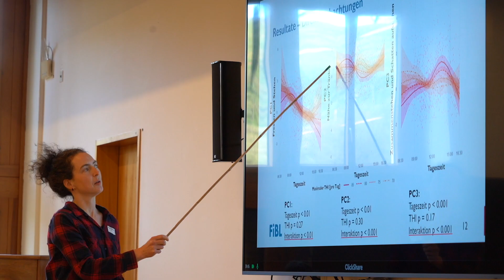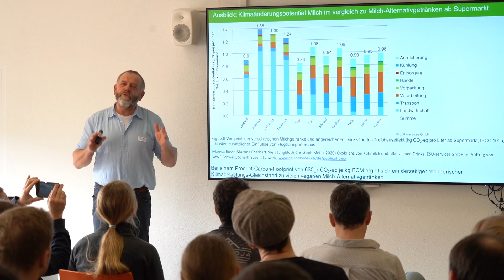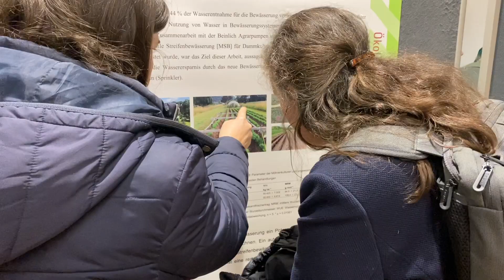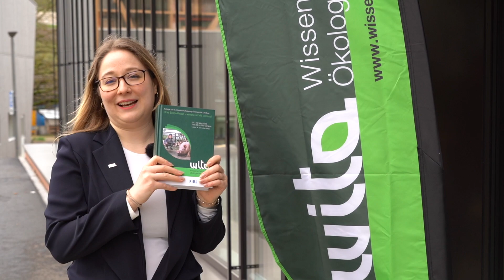16. Wissenschaftstagung Ökologischer Landbau am FiBL in Frick März 2023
Mit Statements von:
0:02 Knut Schmidtke, FiBL Schweiz
0:20 Vanessa Bibic, FiBL Schweiz
0:48 Johanna Jacobi, ETH Zürich
1:54 Iris Lehmann, Max Rubner-Institut
2:20 Henrike Rieken, HNE Eberswalde
3:03 Ann-Kathrin Bessai, Bioland Beratung GmbH
3:20 Isabell Hildermann, naturamus GmbH
3:48 Klaus-Peter Wilbois, Hochschule Weihenstephan-Triesdorf
4:08 Florian Leiber, FiBL Schweiz
4:57 Miriam Athmann, Universität Kassel
5:32 Karin Stein-Bachinger, Leibniz-Zentrum für Agrarlandschaftsforschung (ZALF) e.V.
5:53 Gwendolyn Manek, Bioland Beratung GmbH
6:24 Johannes Storch, live2give GmbH
6:41 Miguel Peña-Espinoza, Veterinärmedizinische Universität Wien
6:54 Uli Zerger, SÖL

Am 8. März 2023 begrüsste das Forschungsinstitut für biologischen Landbau FiBL über 300 Gäste zur Wissenschaftstagung Ökologischer Landbau (WiTa). In den rund dreieinhalb Tagen fanden sieben Exkursionen statt, und es wurden 154 Vorträge, 102 Poster, 14 Workshops und sechs Science Pitches präsentiert.

Den Auftakt bildete eine Keynote von Johanna Jacobi von der ETH Zürich. Ihr Beitrag thematisierte den Biolandbau als ein Beispiel für Transformationen von Agrar- und Ernährungssystemen. Die Keynote hat für die Gedanken einen Raum geschaffen, wie der Ökolandbau im gesamten Landwirtschafts- und Ernährungssystem möglicherweise eine tragende Rolle spielen kann. Auch Knut Schmidtke, Direktor für Forschung, Extension und Innovation am FiBL regte mit seiner Keynote zur Innovation in der Biolandwirtschaft zum Austausch und zum Denken an eine Zukunft innerhalb der planetaren Grenzen an.
Zudem wurden Projekte und Forschungsarbeiten aus verschiedenen Fachdisziplinen vorgestellt. So gab es etwa Beiträge zu Körnerleguminosen und Transfermulch, zu klimaneutraler Landwirtschaft, Agroforst oder Themen wie Rethinking Grassland und Eiweiss-Autarkie.